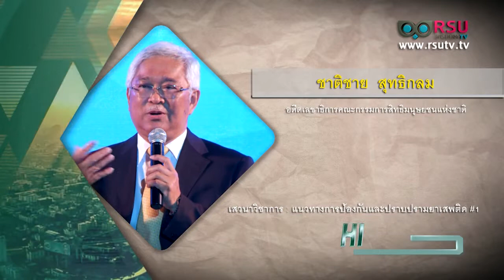WISDOM FORUM : แนวทางการป้องกันและปราบปรามยาเสพติด ตอนที่ 1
รายการ WISDOM FORUM : แนวทางการป้องกันและปราบปรามยาเสพติด ตอนที่ 1

วิทยากร :
1. ศาสตราจารย์ ดร. สุนีย์ มัลลิกะมาลย์ ผู้อำนวยการหลักสูตรนิติศาสตรดุษฎีบัณฑิต มหาวิทยาลัยศรีปทุม

2. ศาสตราจารย์ ดร.อุดม รัฐอมฤต รองอธิการบดีฝ่ายบริหาร มหาวิทยาลัยธรรมศาสตร์

3. ชาติชาย สุทธิกลม อดีตเลขาธิการคณะกรรมการสิทธิมนุษยชนแห่งชาติ

4. นายแพทย์บุญเรือง ไตรเรืองวรวัฒน์ อธิบดีกรมสนับสนุนบริการสุขภาพ

เขมสรณ์ หนูขาว ผู้ดำเนินรายการ

ออกอากาศวัน พุธ ที่ 21 มกราคม พ.ศ.2558